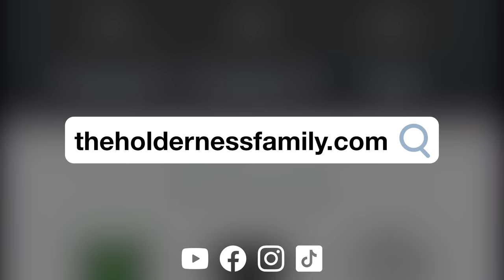Man in the Mirror - Michael Jackson Parody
If you tell a woman we look "just fine" we will change 47 times. But also, does this make my butt look big?